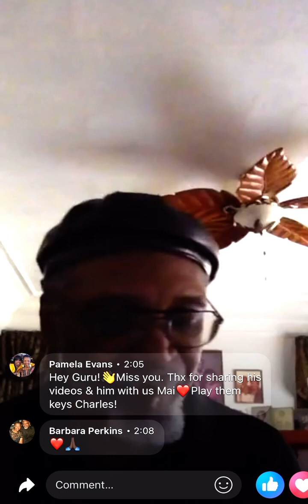Happy 80th Birthday to my father, Charles H. Perkins! 🎹🎶🙏🏿🪽We Miss You Dearly! 🤍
My father would have turned 80 today. 🥹🎂 He wanted to live to see 100. 😔 He said it all the time. 🙏🏿 But he lived and loved everyday with all of his heart, and my mom, brother, niece and I are better people because of his love and dedication to our family. He was PRESENT.🖤 He loved God, my mom, our family, and the community of brethren he often mentored, in THAT order.🫡He always said, God was at the center of his heart like a bullseye 🎯 In the 32 months since his transition, I find myself missing the most—not his delicious peach cobblers or banana biscuits (and I DO miss those! 😭)—but our hours-long talks 🗣️💭🗣️💭🗣️💭🗣️💭, and his inspired musical improvisations, whether piano 🎹 or conga 🪘or whatever cool percussive instruments he found to add to his collection around the house. I really, realllllyyy miss being in another room and hearing my father just sit down and play on a whim. 😔 When I was small, he’d play Vince Guaraldi’s  Peanuts theme “Lucy & Linus” for me. Or Ray Charles “You Are So Beautiful To Me”. As I got older, he’d play his favorite Coltrane or Nina Simone, which became my favorite Coltrane and Nina Simone songs. He constantly reminisced about his “time out on the road in Japan, Singapore and Malaysia as a funk musician” in the ‘70s! 🤩🎶 He was a music man to his core, and I adored that about him. But of all the types of music he loved and knew how to play, it was these types of pensive, praise-filled, bluesy gospel hymns that gave him the most comfort and joy to play at a moment’s notice. 🎶🎹✝️

Happy heavenly birthday, Daddy, we just miss you so much. 🖤🖤🖤🖤🖤🖤🖤🖤🖤🖤🖤